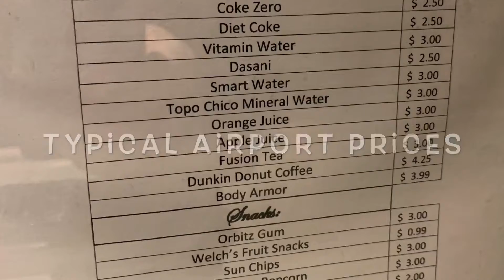Get Some Sleep BEFORE You Travel!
Staying up late the night before and early flight is a bad idea. BUT! Minute Suites to the rescue! (If a in a few select locations).